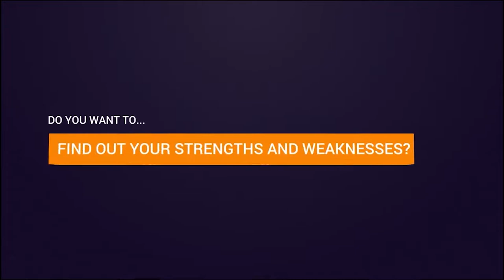SEASON 12 MASTER Support Gameplay - NAUTILUS vs LUX Patch 12.1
Runes & Spells: Glacial Augment with Ignite and Flash

Main build: Bulwark of The Mountain, Locket of The Iron Solari, Mobility Boots

Be a Better Support Player!  Mobalytics is your personal gaming assistant that will help you reach your goals. Try it out for free Also check out: leagueofgraphs.com

Champion: Nautilus
Summoner: BRO Delight -  Master 179 LP
Server: KR